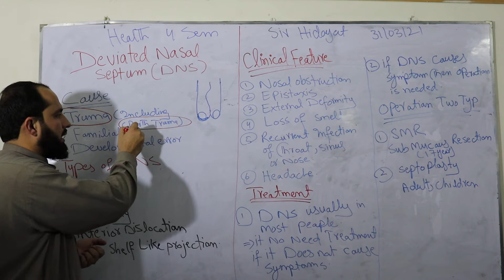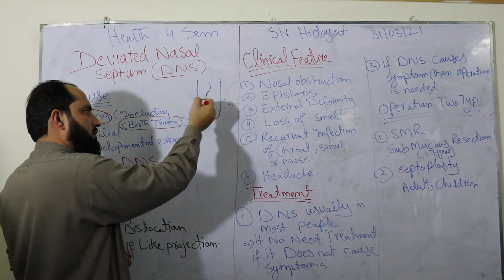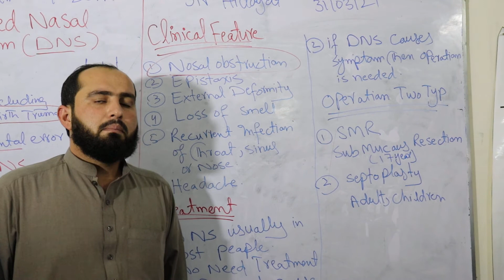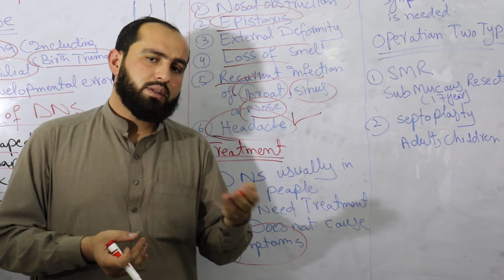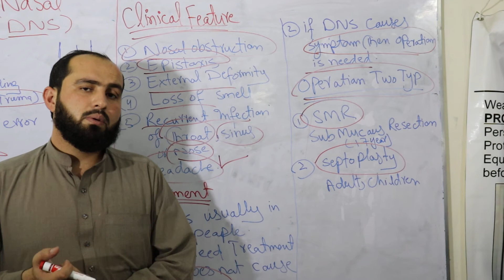Deviated Nasal Septum DNS 4TH semester Health